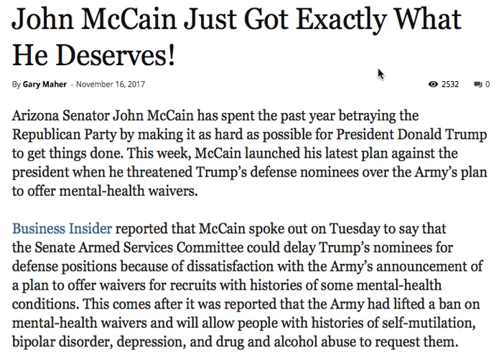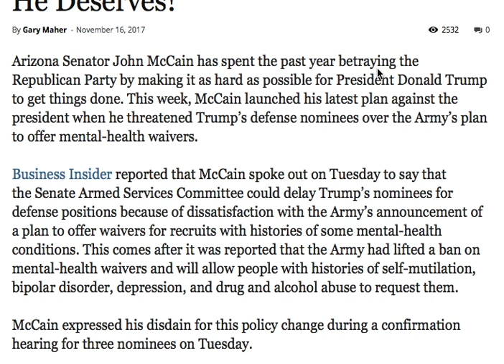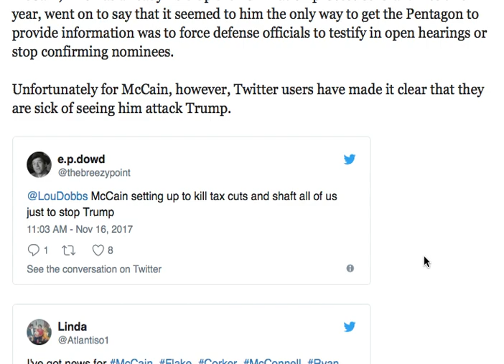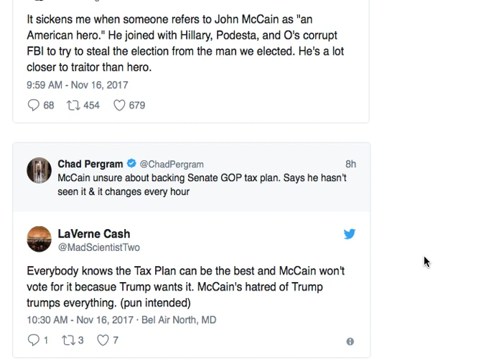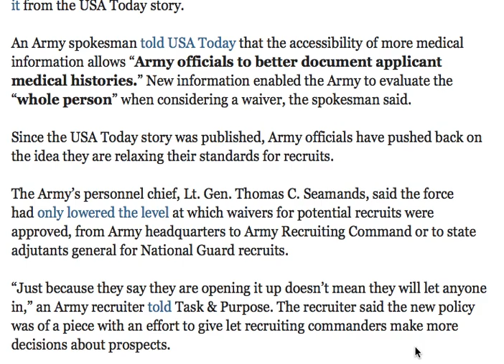JOHN MCCAIN JUST GOT EXACTLY WHAT HE DESERVES!